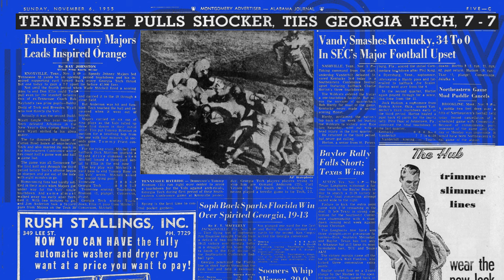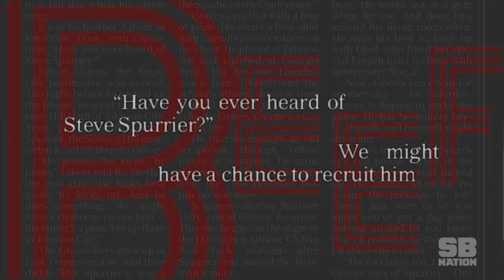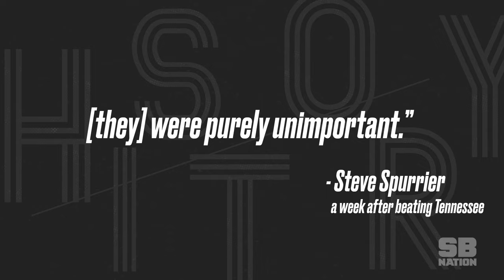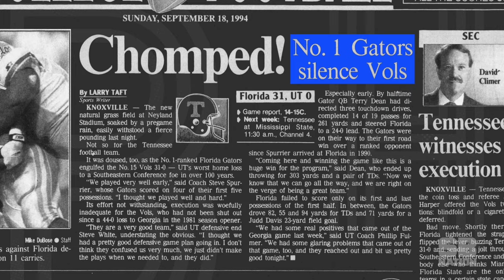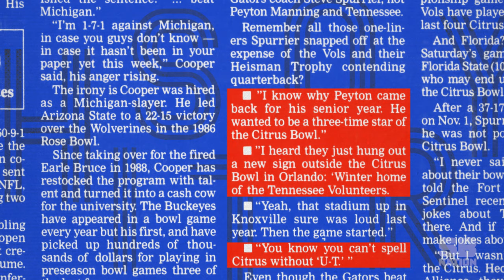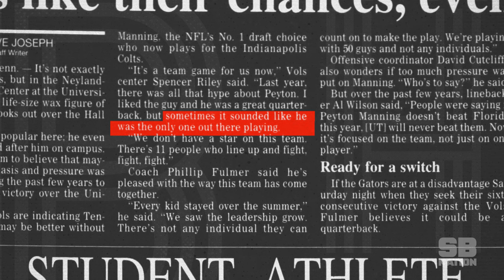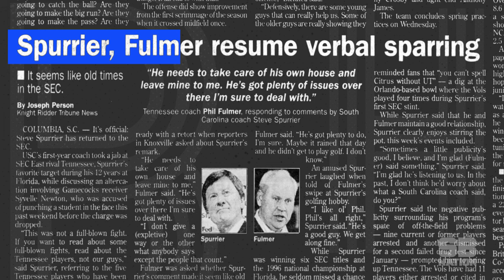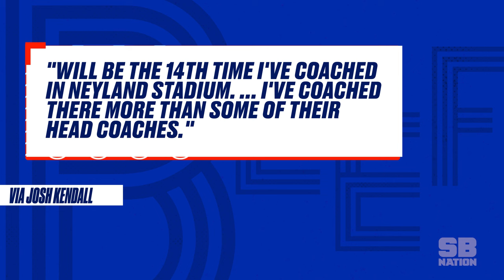Steve Spurrier, one of Tennessee's greatest sons, became its most hated enemy | Beef History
How does a talented high school quarterback in East Tennessee who grew up watching the Volunteers end up becoming the school's chief tormentor for the better part of two decades? The answer: he's Steve Spurrier, the man who helped build the Florida-Tennessee into a rivalry that mattered, left for the NFL, and then went back to the SEC East to give Tennessee a little more trouble.